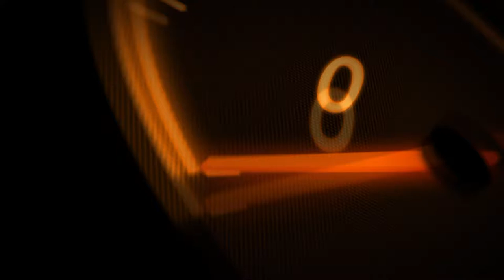Template 2 for Christian Rico